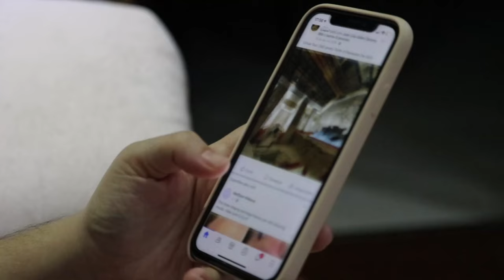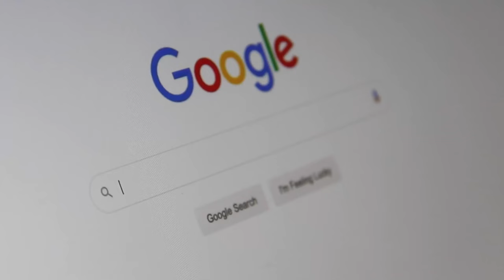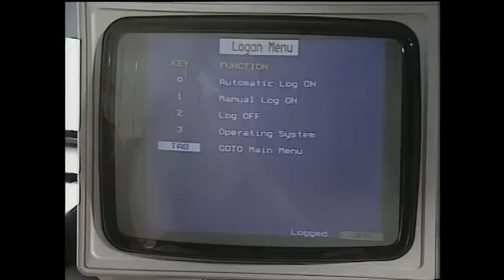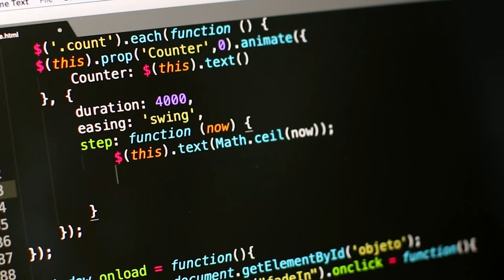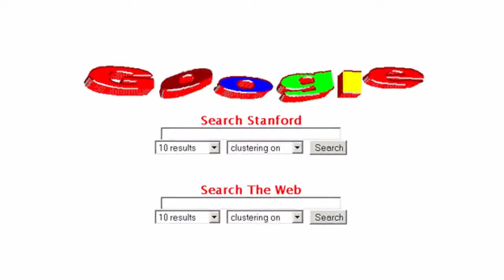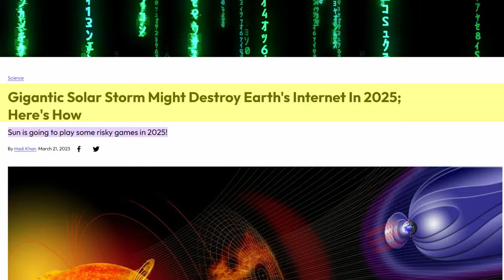Rise & The Fall Of Internet | कैसे WAR की वजह से हुआ INTERNET का Invention?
In This Video We Will Dicuss The history & Origin of the internet started with the Sputnik fear. The most successful scientists and engineers in the U.S. were designing nuclear weapons, and they had very serious space programs. They thought they had the most power. However, the Soviet Union became the one who launched the first satellite into orbit. It felt like a nuclear bomb on the head in the U.S. because they actually began to think that the Soviet Union was up to something big.
Chapters
00:00 Intro
00:37 Cold War The Seed For Internet
01:23 Origin Of Internet
03:40 the Modern Internet
04:55 The Fall Of Internet

Origin Of Internet
History
Documentary
dhruv rathee
indian youtuber
zem tv
knowledge video
facts video
information video
trending